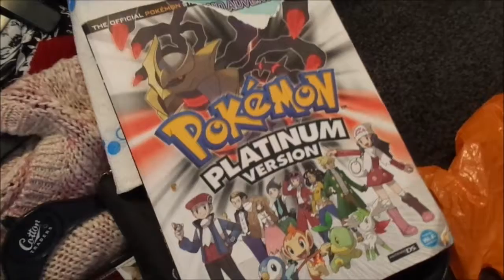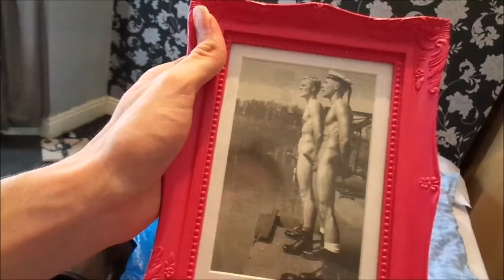VEDA - Moving day 2